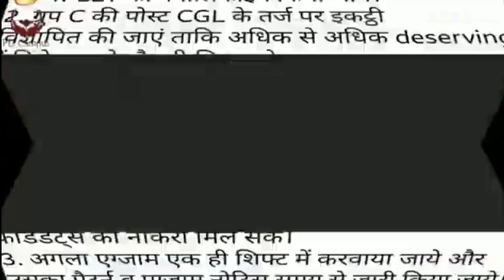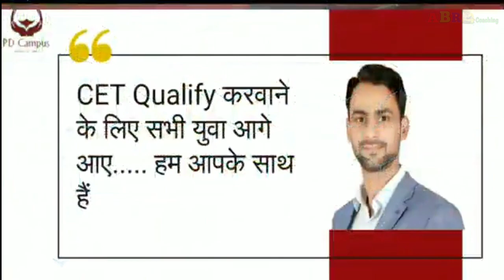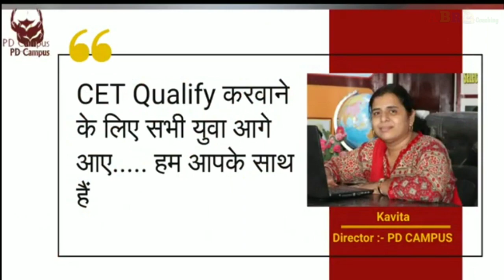CET NEW SONG| 4 गुणा का रूल बंद | cet_qualify_only | cet official song | Vikram Lalpura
Credit by:--
Singer :-- Vikram Lalpura